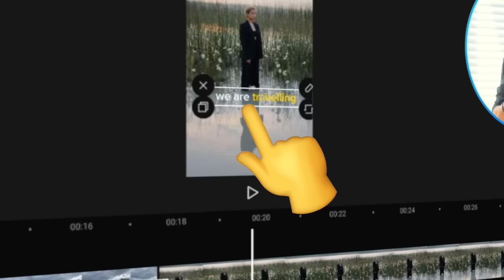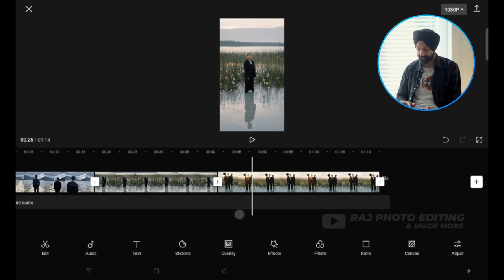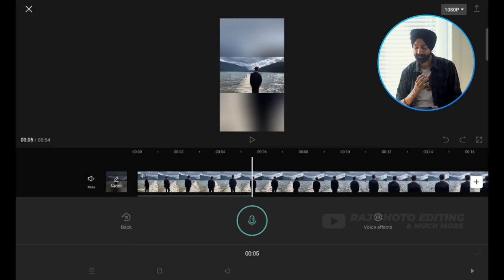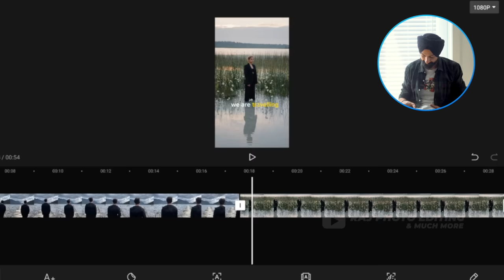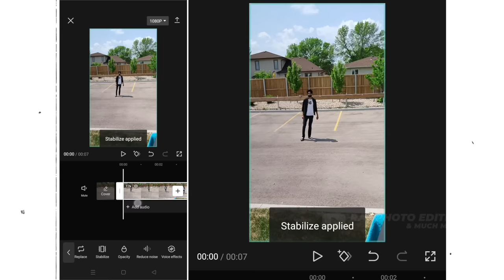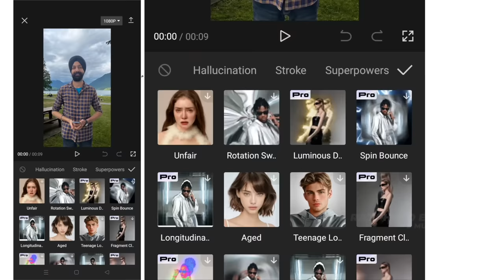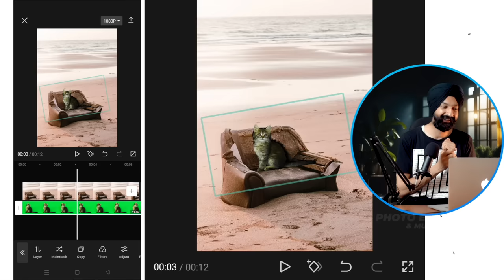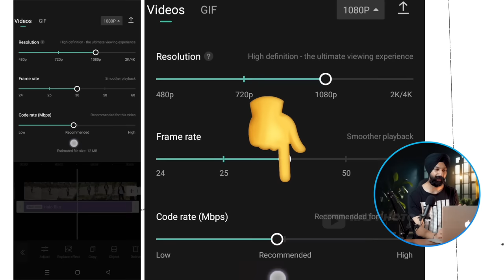FREE Capcut Course ✅ Learn Video Editing in Capcut App 🤩 in Hindi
✅Learn video editing in capcut App with this course.

Timestamps:
* 00:00 Introduction
* 00:47 Importing
* 01:21 Ratio
* 02:58 Trim & Split
* 05:01 Add Audio
* 06:00 Sound Effects
* 06:34 Record Voiceover
* 07:25 Voice Change
* 07:44 Stickers
* 08:09 Animation
* 08:51 Video in Circle
* 09:42 Double Color Text
* 10:41 Auto Captions
* 11:56 Video Background Change
* 12:42 Stabilization
* 13:20 Reduce Noise
* 13:55 Effects
* 14:57 Body Effects
* 15:43 Trending Effects
* 16:19 Nature & Party Effects
* 17:11 Three Layer Video
* 17:38 Face Lock Effectt
* 18:13 3D Style
* 19:09 Green Screen
* 20:03 Color Grading
* 21:12 Skin Retouch
* 22:07 Templates
* 22:40 Export Videos
* 23:19 Outro

This video is about capcut course for beginners in hindi or capcut course in mobile and tablet.
Yeh ek video editing course in hindi hai, jisme btaya hai ke capcut video editing kaise kare ya capcut se video kaise banaye, capcut se video edit kaise kare ya capcut kaise use karte hain, esme capcut video editing btai hai, alag alag topic hain jaise video ka background kaise change kare, sound effects, voiceover, auto captions ya automatic subtitles in english and aur bhi boht kuch.
Very easily explained almost all the important things for beginners to start their journey with video editing in capcut application. This capcut app is not available in India and the screen recordings of capcut app shown in this video are recorded in canada.